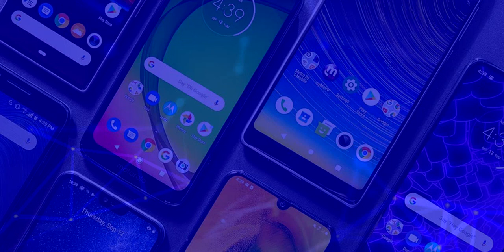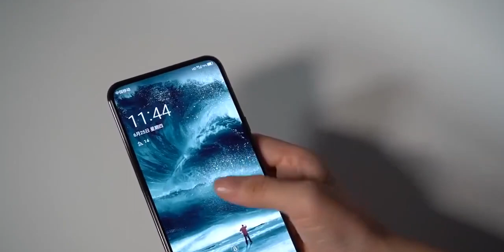ZTE Axon 20 5G ¡EL PRIMERO CON CÁMARA DEBAJO DE LA PANTALLA! | BUENO, BONITO Y BARATO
El ZTE Axon 20 5G es oficial y en este video te cuento todas sus características, precios y disponibilidad.